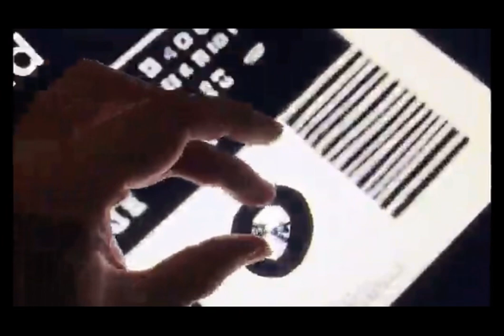Tomorrow Is Today. Full Illustrated music video ￼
“Tomorrow Is Today” is a song by Canadian musician Ed Roman from the album “A Recipe For Perpetual Spring”. In conjunction with Raincloud Stories and graphic artist & illustrator Paul Ribera, have created a very unique illustrated music video. Released in one minute intervals over the next month and a half, Raincloud Stories takes you through a magical fractal like illustrated fantasy. Thank you so kindly for watching.
Tomorrow Is Today. Illustrated music video release. From the album “ A Recipe For Perpetual Spring messenger troubadours canada usa @Raincloudstories